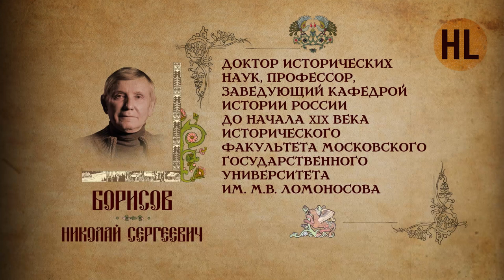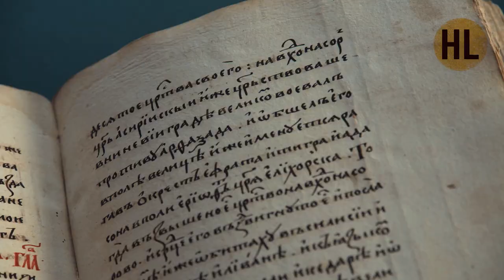История России. Лекция 11. Дмитрий Донской | History Lab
История России от А до Я с Николаем Борисовым. Дмитрий Донской (@ History Lab, 2020).